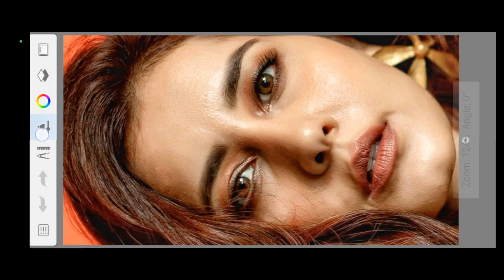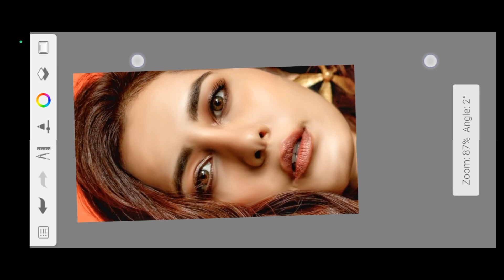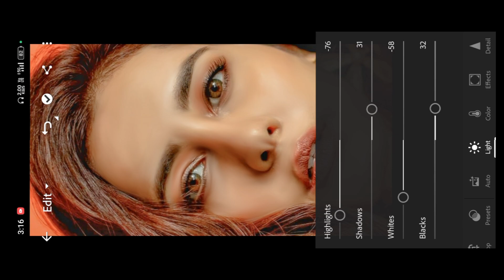सबसे आसान तरीका || Autodesk fece clean photo editing || autodesk sketchbook fece smooth editing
skechbook dawnload 👇 free

__________________________________________skechbook ?

sketchbook editing fece smooth photo editing

photo editing kaise kare fece smooth

Fece ko gora kaise kare HD

fece smooth editing sketchbook me full tutorial

skechbook me full tutorial

dxeditor
fece ko HDR kaise kare
fece smooth editing kaise kare
Fece ko gora kaise kare
fece ko HD photo editing

photo editing fece smoothing tutorial
Fece smooth kaise karen new editing,
light photo editing tutorial,
photo editing tutorial,
Fece smooth editing,
fece smooth or gora kaise karte hai ,

please 🥺
please

😭😭😭😭😭😭😭😭😭😭😭😭😭😭😭 please Bhai support kijiye 🙏🏻🙏🏻🙏🏻